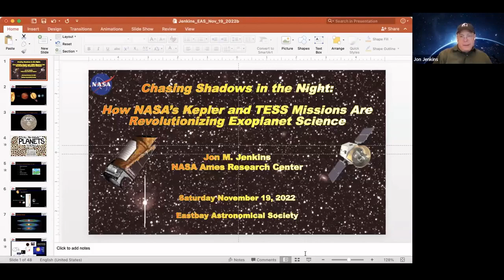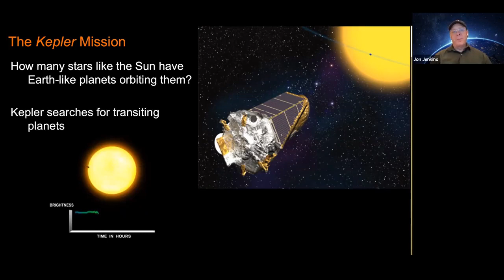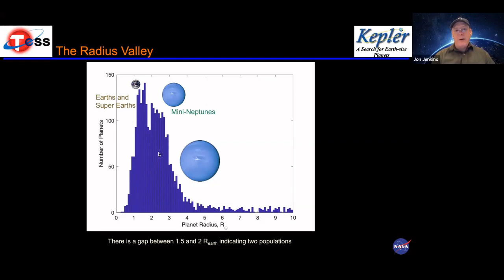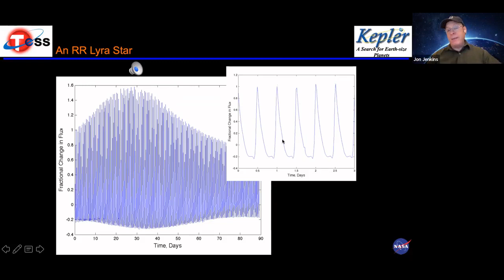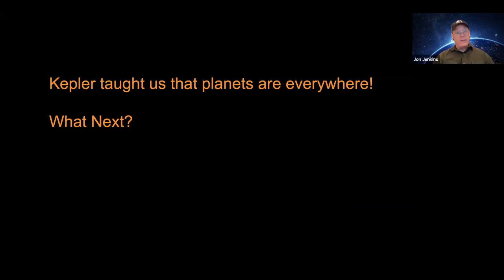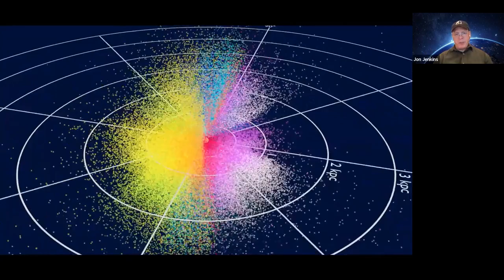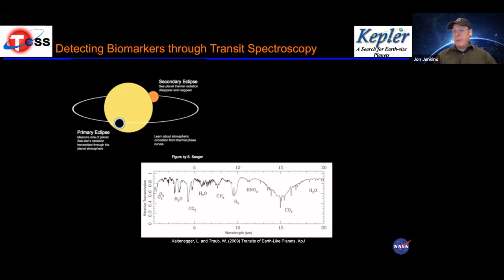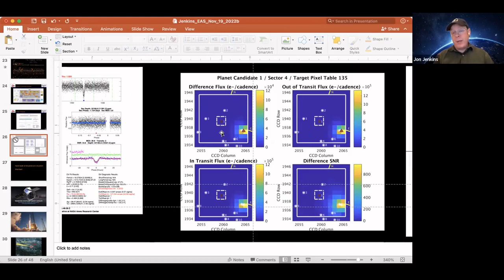EAS Meeting November 2022, Dr. Jon Jenkins, NASA Ames, NASA’s Kepler and TESS Missions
The first planet outside our own solar system was discovered almost thirty years ago in an extremely unlikely place, orbiting a pulsar, and the first exoplanet orbiting a Sun-like star was discovered nearly 26 years ago. In the time since, we’ve detected over 5000 planets and over 75% of these have been detected by transit surveys.

The Kepler Mission, launched in 2009, has found the lion’s share of these exoplanets, and demonstrated that each star in the night sky has, on average, at least one planet. Kepler’s success spurred NASA and ESA to select several exoplanet-themed missions to move the field of exoplanet science forward from discovery to characterization: How do these planets form and evolve? What is the structure and composition of the atmospheres and interiors of these planets? Can we detect biomarkers in the atmospheres of these planets and learn the answer to the fundamental question, are we alone?

NASA selected the Transiting Exoplanet Survey Satellite (TESS) in 2014 to conduct a nearly all-sky survey for transiting planets with the goal of identifying at least 50 small planets with measured masses that can be followed up by large telescopic assets, such as the upcoming James Webb Space Telescope. TESS has discovered 266 exoplanets so far, 100 of which are smaller than earth with measured masses. In this talk I will describe how we detect weak transit signatures in noisy but beautiful transit survey data sets and present some of the most compelling discoveries made so far by Kepler and TESS.